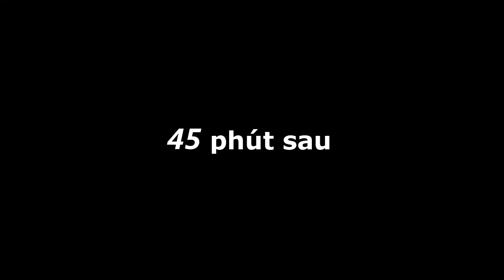Gà Nướng Sầu Riêng Xem Là Thèm .Sinh Tồn Trong Rừng . Survival skills: Roast Chicken Durian Fruit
Ga nuong trai sau rieng nuong sinh ton trong rung hoang da survival skills: roast chicken durian fruit
Xin chào tất cả các bạn tôi là đi rừng và làm rẫy ngày hôm nay trong ẩm thực rừng núi tôi sẽ chế biến 1 món ăn đó là món sầu riêng nướng gà nướng sầu riêng tôi tin chắc món ăn này rất hấp dẫn
Cám ơn các bạn đã quan tâm theo dõi và đừng quên đăng ký !!!
Video Thuộc về : Đi Rừng Và Làm Rẫy

Mọi đóng góp ý kiến các bạn có thể gửi vào email .những ý kiến của bạn mình sẽ trả lời nhanh nhất có thể.